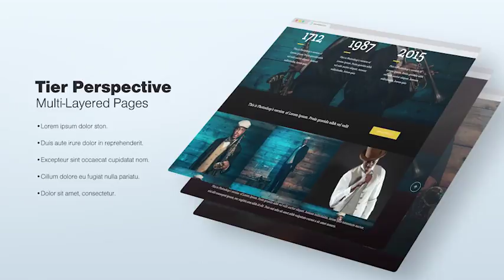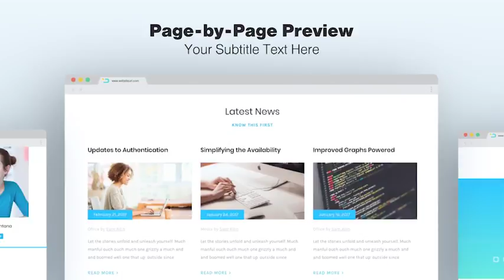Clean and Simple Website Promo - After Effects Template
What’s Included:

33 Media Placeholders
37 Text Placeholders
No plugins required
Fully Customizable (Change your colors in one click!)
CS 5.5 version is available upon request
Video Tutorial
Free e-mail support: having trouble with my template? Always happy to help!